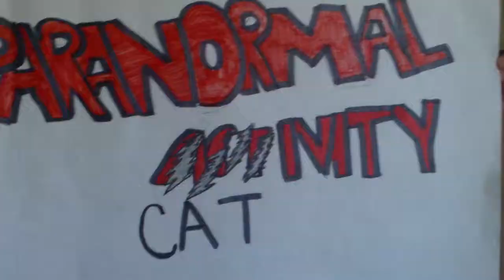Paranormal Cativity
Not reccomended for child peoples. Cray Cray Cat attacks people.